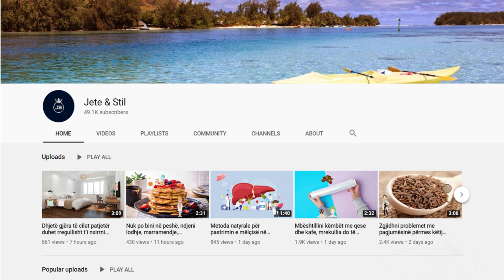Ju skuqet dhe ju nxehet veshi papritur ndonjëherë? Ja çfarë tregon kjo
Janë tri pjesë të veshit: veshi i brendshëm, i mesëm dhe i jashtëm, i cili është pjesa e vetme të cilën mund ta shihni. A e keni ditur se veshët tuaj kanë gjithashtu më shumë se 20,000 qeliza flokësh që ndihmojnë në rregullimin e tingujve? Ose se veshët punojnë pa ndalje, 24/7? Plus, ata janë më të rëndësishëm sesa vetëm për të dëgjuar: ju ndihmojnë me balancën dhe shijen.

There are three parts to the ear: the inner ear, the middle ear, and the outer ear, which is the only part you can see. Did you know that your ears also have more than 20,000 hair cells that help regulate sound? Or that the ears work non-stop, 24/7? Plus, they are more important than just listening: they help you with balance and taste.